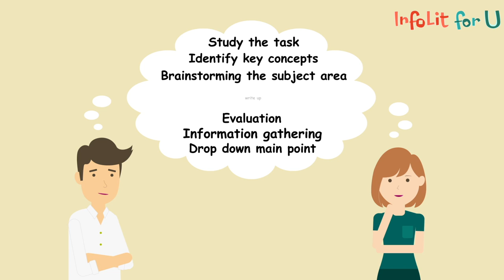InfoLit in Social Sciences - Module 2 (Animation 1)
Content Provider: The Chinese University of Hong Kong

Executive Producer: Dr Johnny Yuen (The Hong Kong Polytechnic University Library)
Associate Producer: Ms Carol Ma (The Hong Kong Polytechnic University Library)
Production Manager: Mr Patrick Cheong (The Hong Kong Polytechnic University-EDC)

Production Unit: Seabright Animation Production House Ltd.
Animation Director: Mr Tony Fok
Storyboard Artist: Ms Doris Chan (CUHK)

Audio Production Unit: Cresendo Media Service Ltd.
Audio Engineers: Mr Mayo Wong
Audio Engineers: Mr Oakey Lo
Audio Engineers: Mr William Yeung

Narrator: Mr Alvin Wong
Narrator: Ms Sally Ho